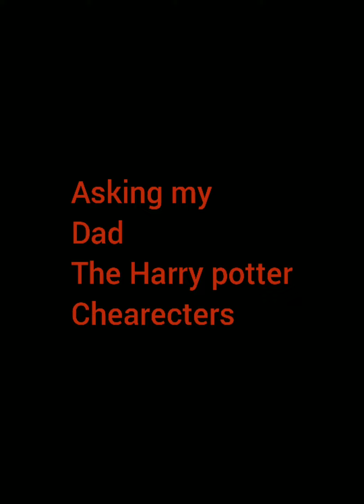asking my dad the Harry Potter chearecters